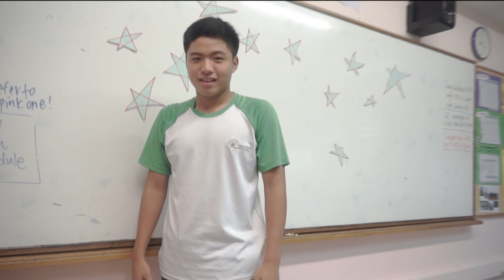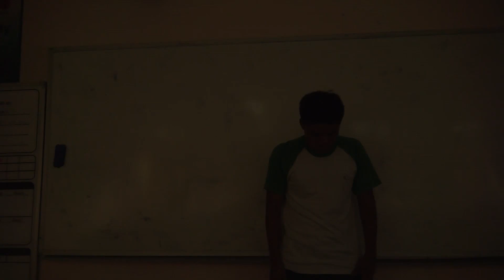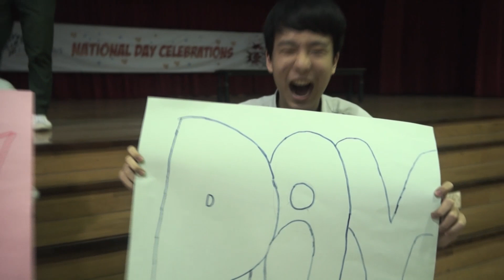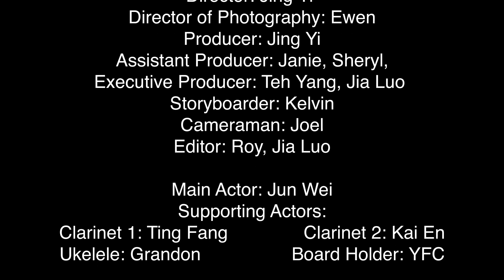Appreciation Day 2014 Dedication Video